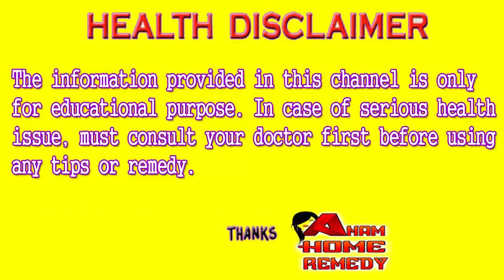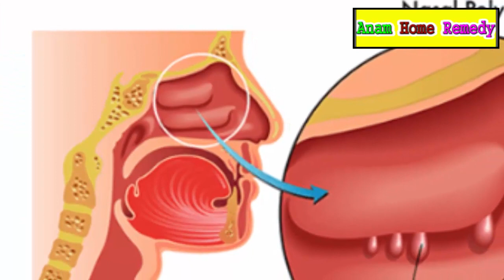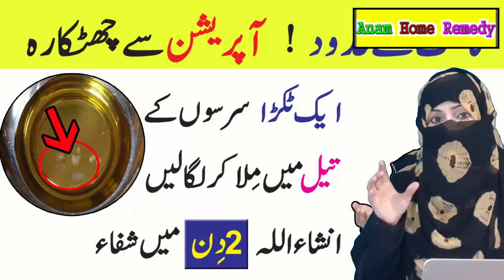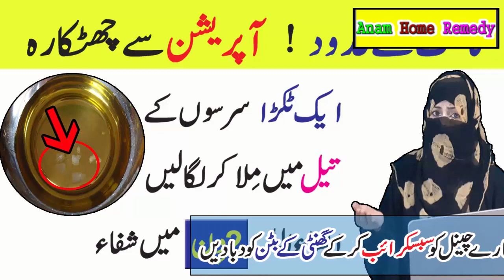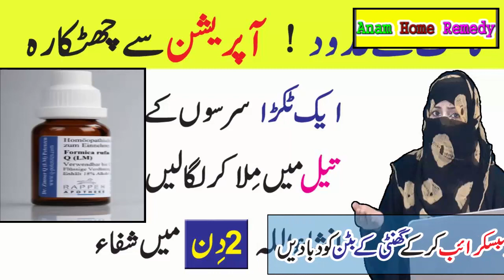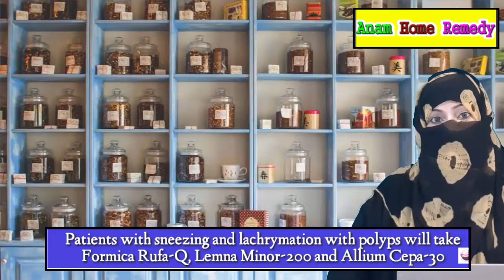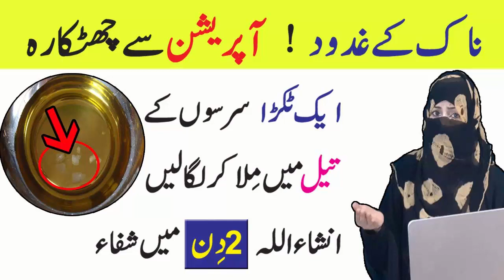Causes / Symptoms /Treatment of Nasal polyps in Urdu | Anam Home Remedy